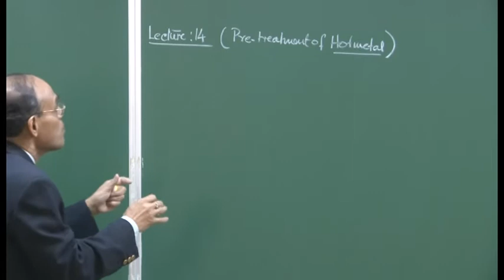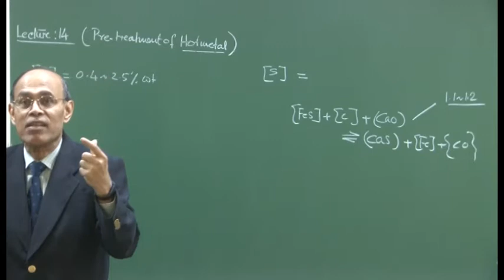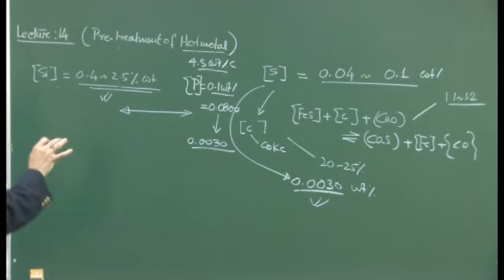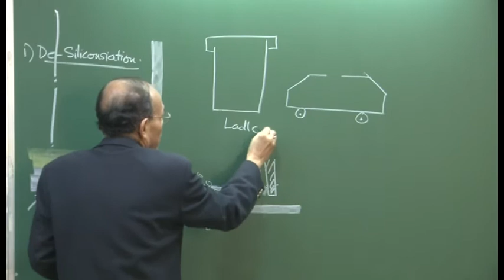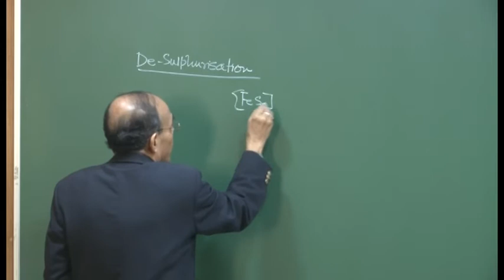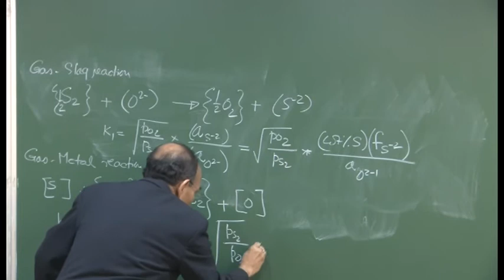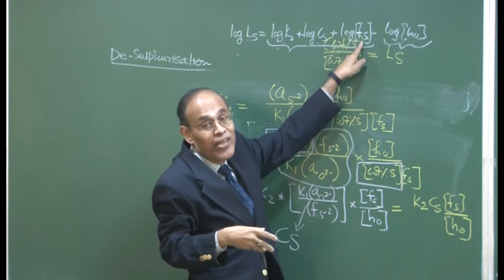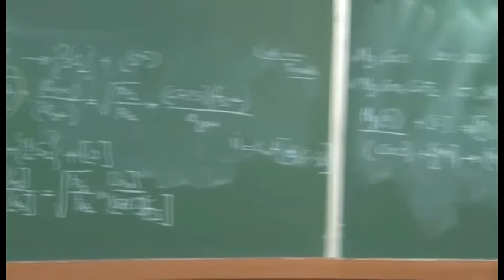LECTURE 14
Pre treatment of hot metal is discussed briefly. Control of Si, S and P present in hot metal is presented in a concise manner and their techno economic relevance explained.